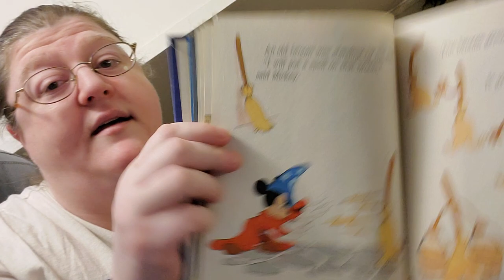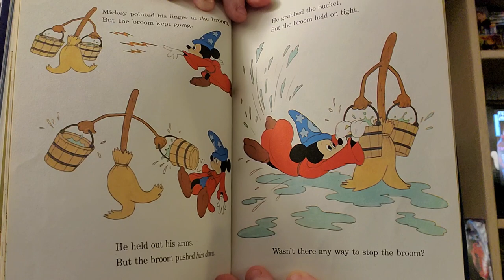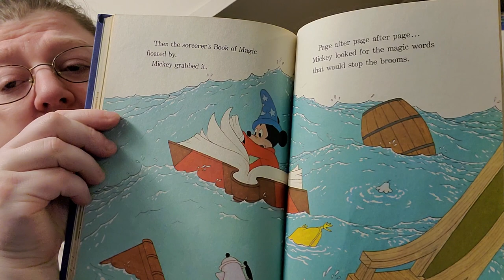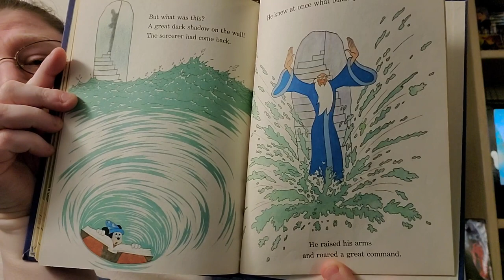Beca Reads: Walt Disney's The Sorcerer's Apprentice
Beca reads Walt Disney's Sorcerer's Apprentice